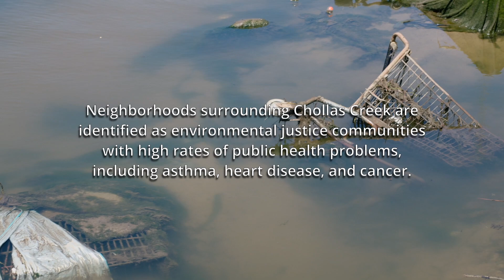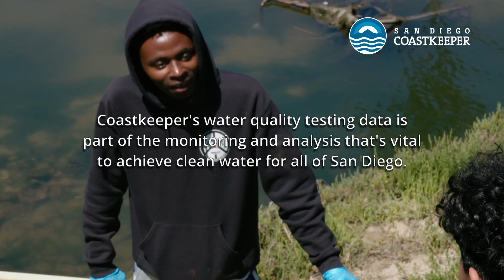giv4 Climate Spotlight: San Diego Coastkeeper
to learn more about San Diego Coastkeeper and the other nonprofits that are part of the giv4 Climate San Diego Fund.